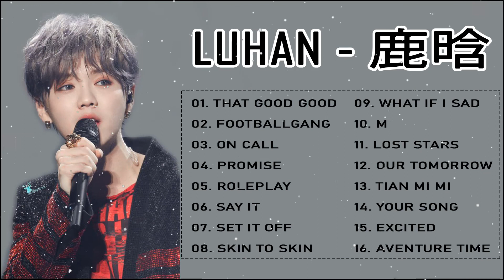鹿晗 的 最好 歌曲 - 抖音歌曲2020 - 2020流行歌曲 - 音樂排行榜2020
Tracklist:
01. That Good Good
02. FootballGang
03. On Call
04. Promise
05. RolePlay
06. Say It
07. Set It Off
08. Skin to Skin
09. What If I Sad
10. M
11. Lost Stars
12. Our Tomorrow
13. Tian Mi Mi
14. Your Song
15. Excited
16. Aventure Time
17. Deep